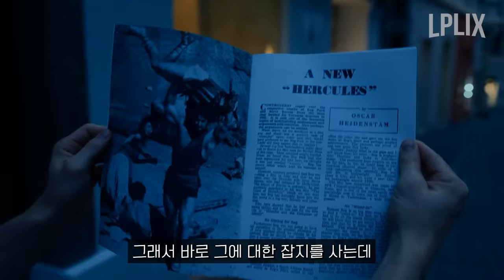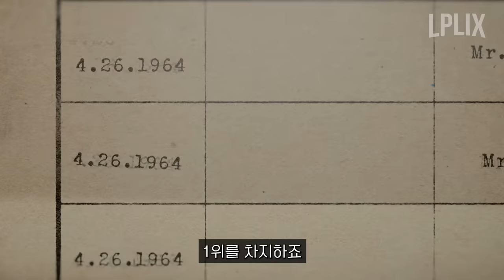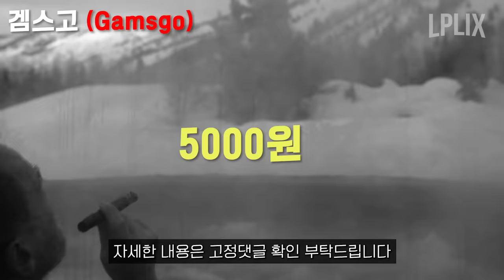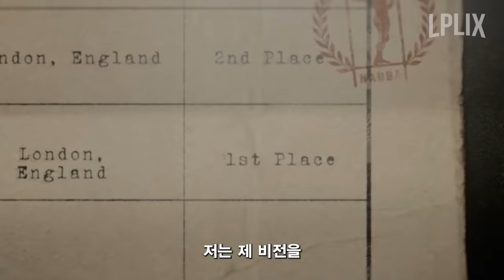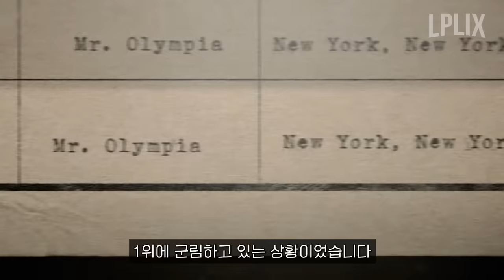한번쯤은 봐야하는 아놀드 슈워제네거의 미친 인생 썰 ㄷㄷ 넷플릭스 최초공개🔥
아놀드 슈워제네거의 넷플릭스 다큐 '아놀드(2023)' 입니다

총 3부작이고

1부 바디빌더
2부 배우
3부 정치인으로 구성돼있습니다

어떤 분야든 한 평생을 바쳐도 1등 하기는 쉽지 않은데
고르는 족족 최정상을 찍는 모습이 보통 사람은 아닌 것 같습니다

넷플릭스에서 바로 풀버전으로 시청하세요